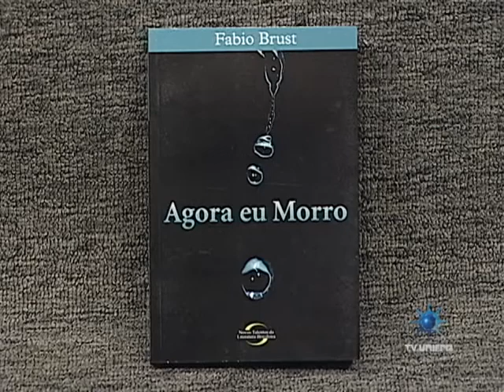Unifra Entrevista 16 05 2012